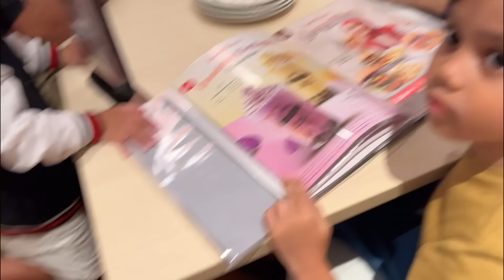Sambut birthday airis dan airin